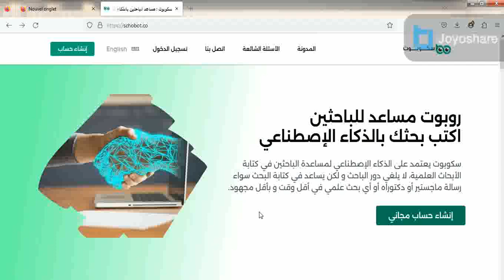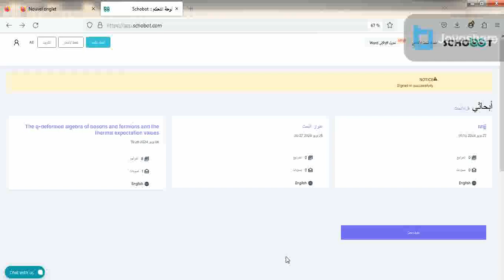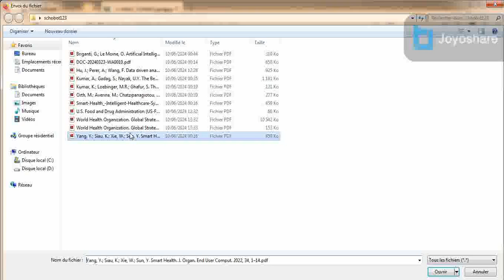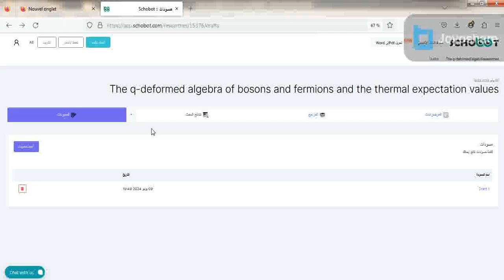دليل ارشادى لاستخدام سكوبوت: كريمة بوعكاز استاذ الفيزياء بالمدرسة العليا للأساتذة القبة الجزائر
ا. د كريمة بوعكاز استاذ الفيزياء النظرية مجال فيزياء الجسيمات والطاقات العالية  بالمدرسة العليا للأساتذة القبة الجزائر